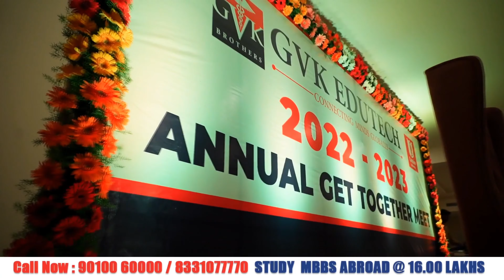We are delighted to invite you to the Annual Meet 2022-2023 of GVK Edutech.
We are delighted to invite you to the Annual Meet 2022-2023 of GVK Edutech. This special event is a time for us to come together and celebrate the achievements, milestones, and successes of the past year. It's an opportunity to reflect on our journey, acknowledge our students' and staff's hard work and dedication, and set new goals for the future.

Our Worldwide Universities:
📍 Kazakhstan - 6years
📍 Kyrgyzstan - 6years
📍 Philippines - 6years
📍 Georgia - 6years
📍 Russia - 7years
📍 Ukraine - 7years
📍 Central America - 6years